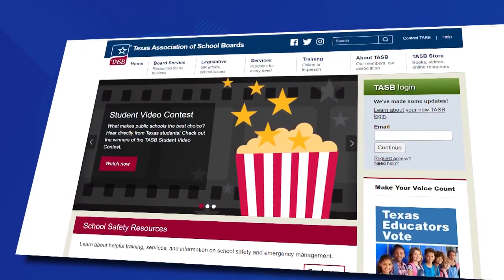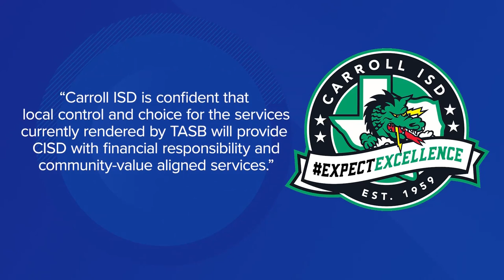Carroll ISD in Southlake to vote on ending membership with Texas Association of School Boards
Monday night, Carroll ISD is expected to be the first public school district in Texas to ends its membership with the Texas Association of School Boards.

As controversies over COVID-19 and Critical Race Theory and sexual identity boiled over at school board meetings across the state during the last two years, Texas State Representative Brian Harrison sent a letter to each of the more than 1,000 school districts in the state this January, identifying what he believes to be one of the problems.

The Texas Association of School Boards, an independent agency, says its mission is to "promote educational excellence for Texas schoolchildren through advocacy, visionary leadership, and high-quality services to school districts."

Not the way Harrison says conservative parents see it.

"Their tax money is being weaponized against them, it's being weaponized against their children, and it's being weaponized against their values by funding an organization that is working to push dangerous woke ideology on school children across the state of Texas," the Republican from Waxahachie told WFAA.